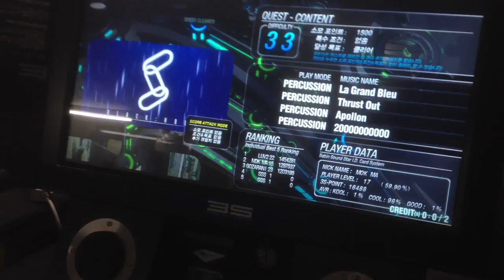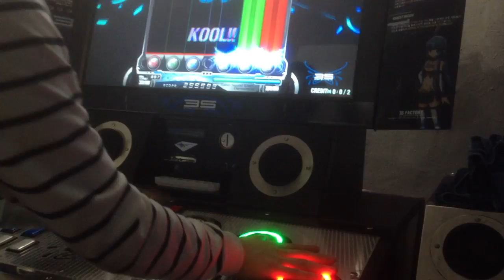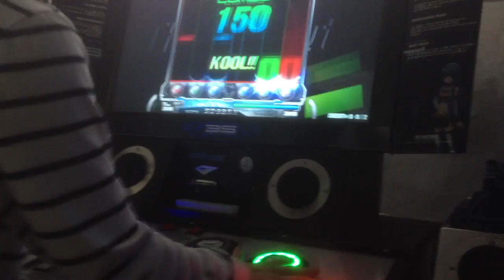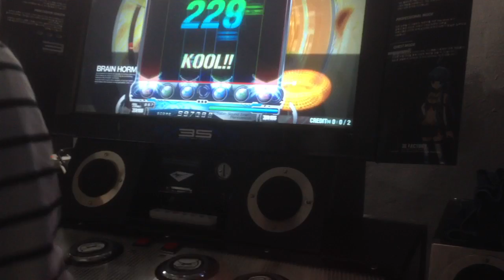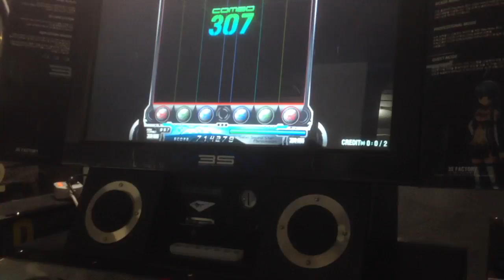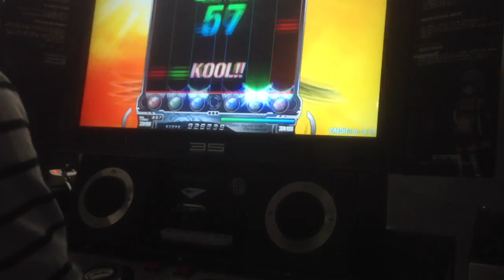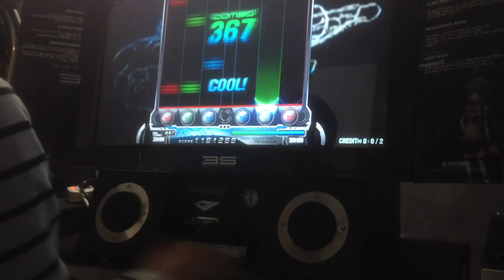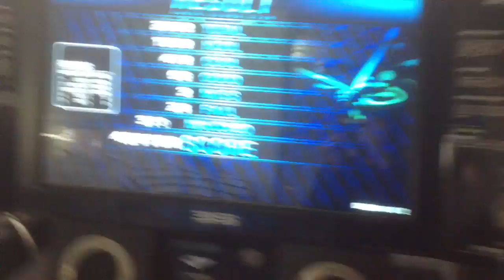[3S] Quest Black Hole